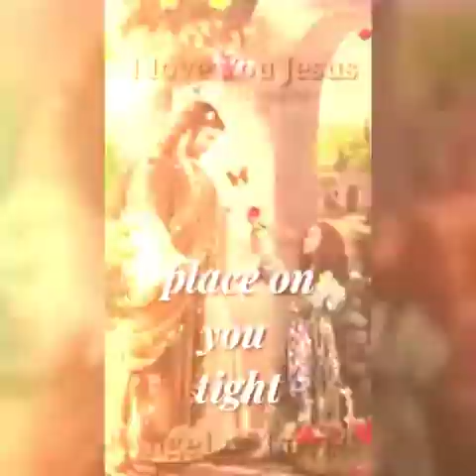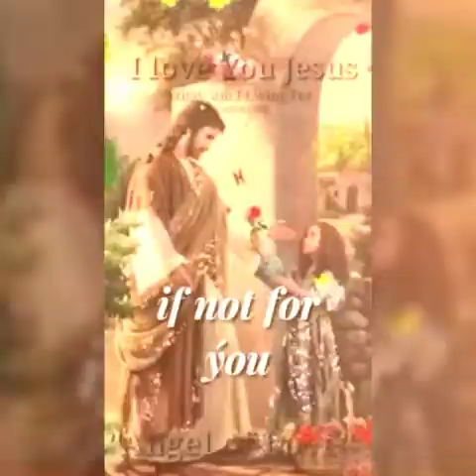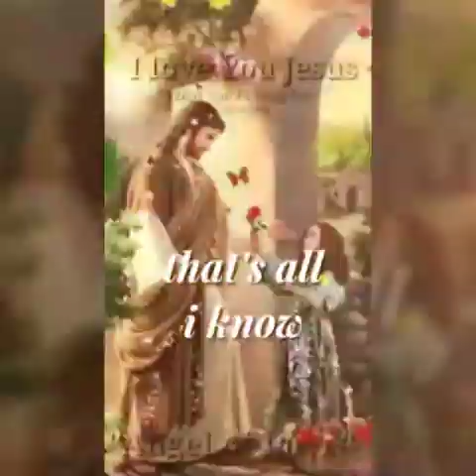Rev Vicky Wilson-Cole - good morning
Video from Vicky Wilson-cole🙏🏽